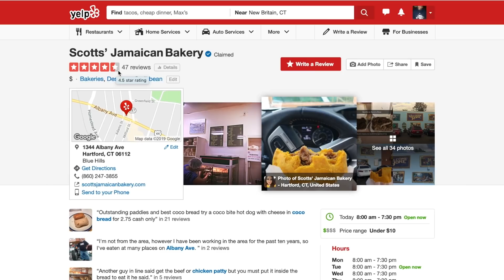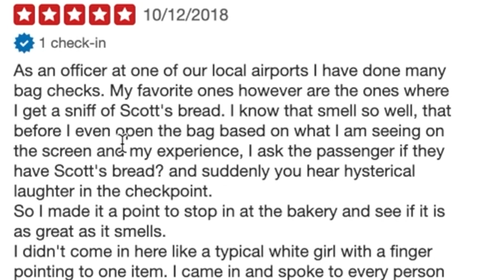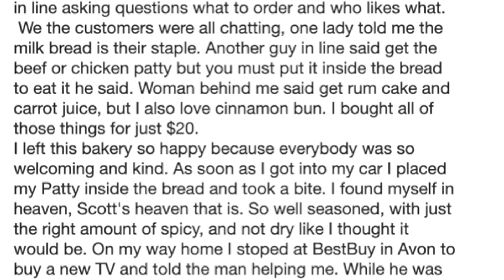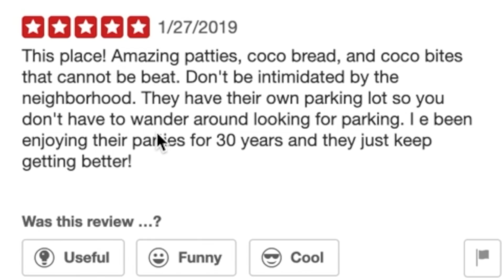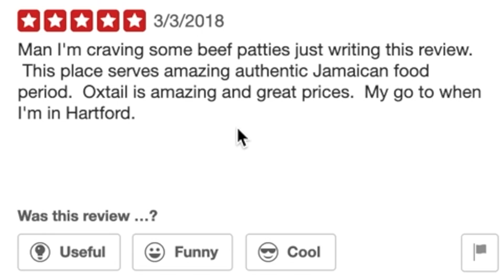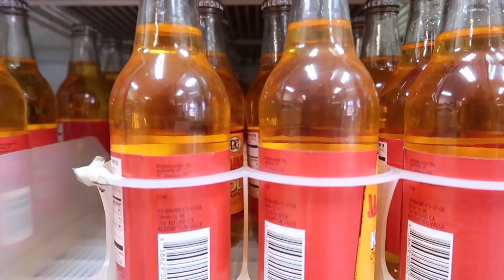Eating At The BEST Reviewed Jamaican Restaurant In My State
Eating at THE BEST Reviewed Jamaican Restaurant in my state is always a fun time and you all seem to love this series. Shoutout to PhilipSoloTV and Brennen Taylor as per usual. Now let's goooooooooo!!! Slap a "thumbs up" on it if you enjoyed it.